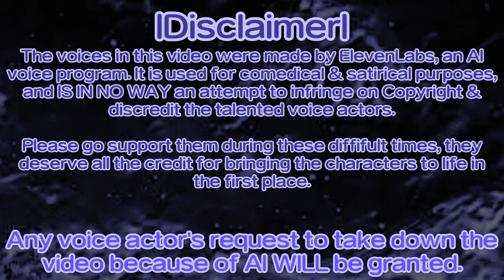Mortal Kombat 1 Khaos Reigns Kustom AI Intros by Panda Man - Episode 6 🐼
Voices made with ElevenLabs. A new threat is revealed... meanwhile, General Shao started a chicken nugget business and Kung Lao is regretting being desperate for ice cream.